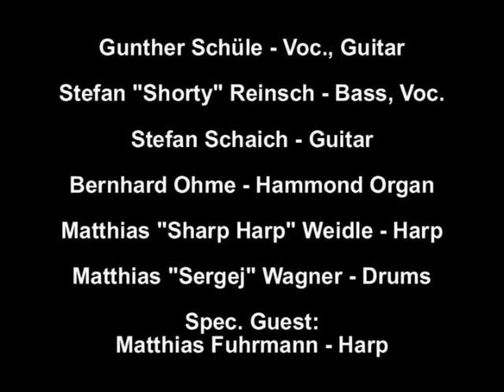Boozebrothers - Still alive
The Boozebrothers,  Chicago Blues Band from Stuttgart, Germany. A  privat session with all members and and a special Guest. After more than 4 Years, it was our first session together with our vocalist Gunter, who lives in Canada now. Listen and enjoy. It was difficult, but funny for me to play the harp and hold the camera in the other Hand, doing two jobs the same time.